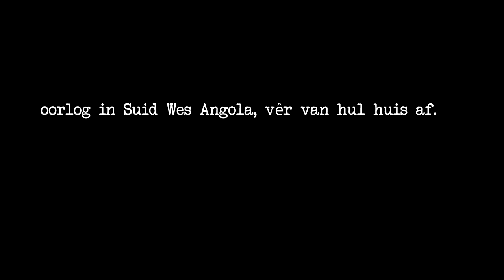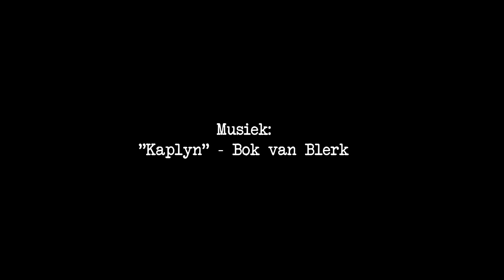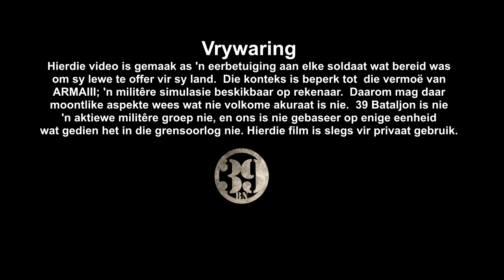Grensloorlog Eerbetuiging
Op 26 Augustus 2021 skop ons af met 'n Grensoorlog Campaign ter herdenking van die begin van die oorlog 55 jaar terug, op die dag.  Hiermee 'n poging om met ARMAIII, 'n virtuele nabootsing te skep van gebeure en tonele uit die bosoorlog.  Met eer wil ons elke soldaat bedank wat geveg het vir ons.  Vir elke seun, broer, man en pa wat sy lewe opgeoffer het wil ons as 39 Bataljon sê dat julle vir ONS, nie vergete sal raak nie.

Meeste van ons by 39 Battaljon, was 'n generasie te laat, en ons verstaan nie waardeur jul moes gaan nie, maar ons het eindelose respek vir dit wat jul gedoen het.  Ons is jammer dat alles nou vergete raak en dat dit voel of als verniet was.  Die seer kan ons nie wegvat nie, en die vrae kan ons nie beantwoord nie, maar ons kan jul nalatenskap voort dra.

Julle was dapper op vlakke wat ons nie ken nie - die laaste TROTSE afrikaner generasie!  Dankie!

Maddog, Merlin en Mamba
(39Bataljon Bevel)